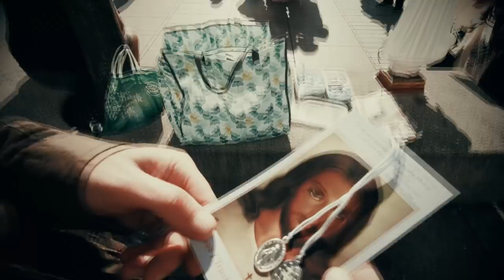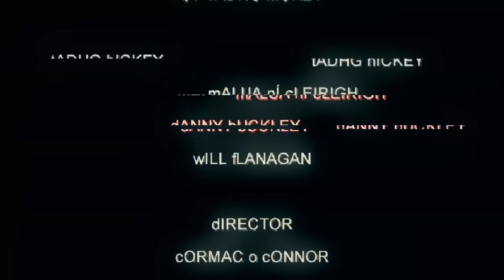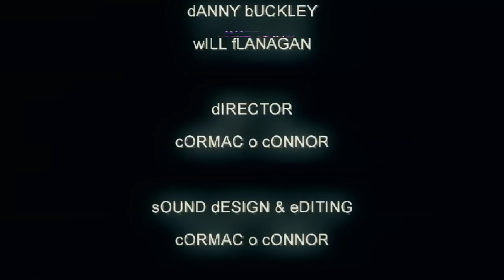tHE gOOD oLD dAYS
By Tadhg Hickey and Cormac O' Connor.

Voiceover:

Off my game in 'Henry’s' with Ann Marie. The good ol' days. Changed her number, made me out to be a stalker. Bitch. Married to a gomey looking fucker now in Oz. Cut your hair bud, you’re not a young fella anymore. Best of luck, Ann Marie. Enjoy it.

No-one stops to talk to ya anymore. Everyone’s too busy with their own shit.

It’s like a United Colours of Benetton ad now with all the foreigners. They’d probably call me racist for saying that. I’ve nothing against ‘em but it’s a fact they don’t mix. Looking at me like I'm the odd man out? This is my town, girl.

Imagine waking up one day, opening your eyes, and nothing or no-one is familiar. And you don’t like what you see. You hate it. You just want it to go back to the way it was.

I could probably lay down and fuckin' die here now and no-one would bat an eyelid. What used Nana say again? “They’d walk over ya, boy”.